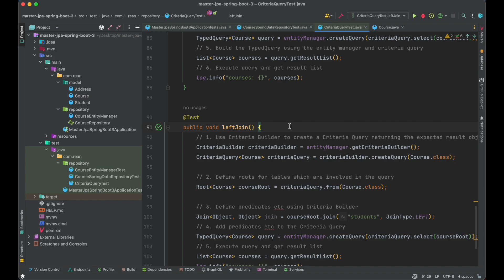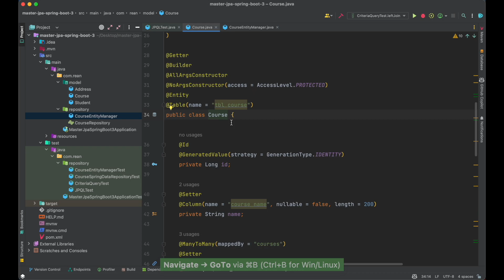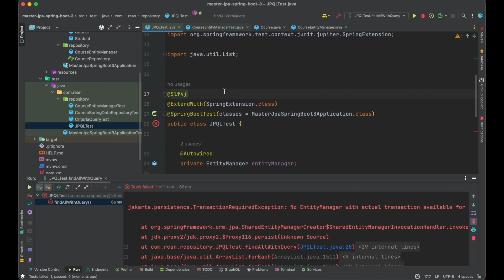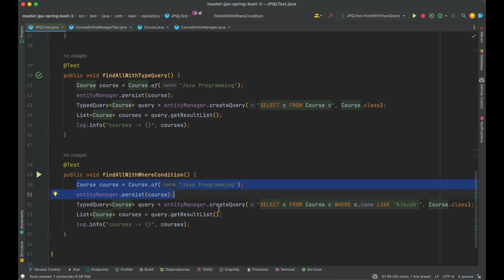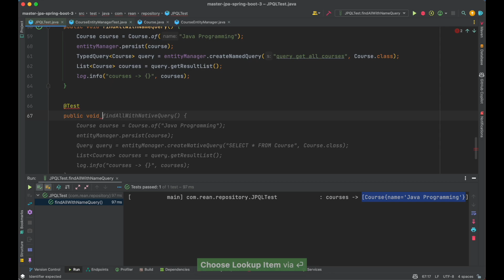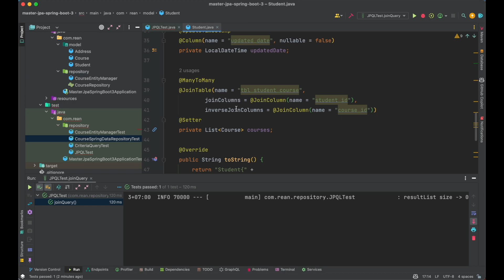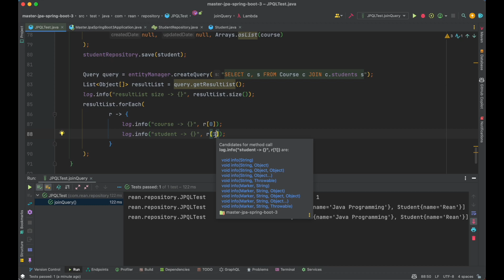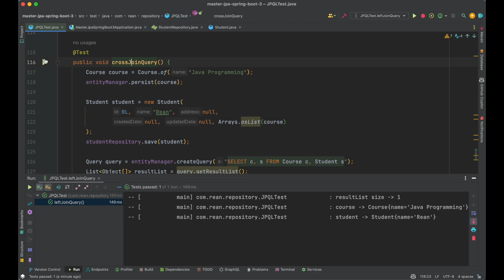Spring Boot 3 JPQL for JPA Mastery EP #5